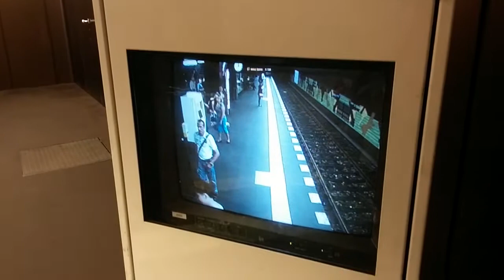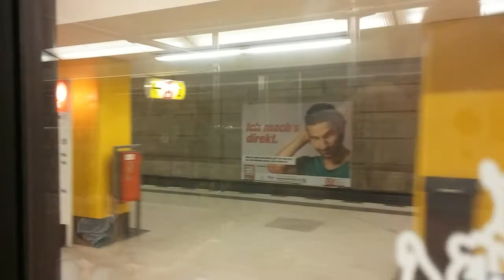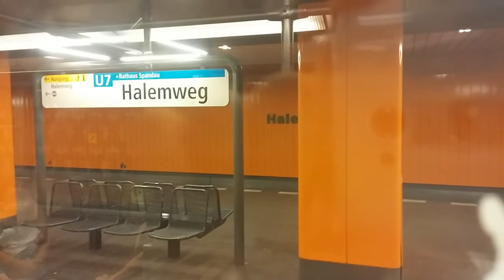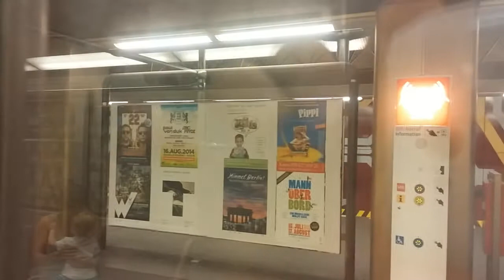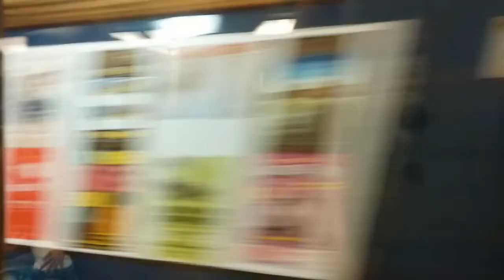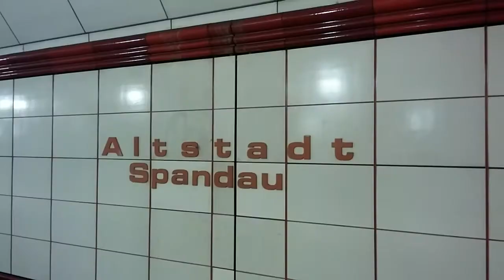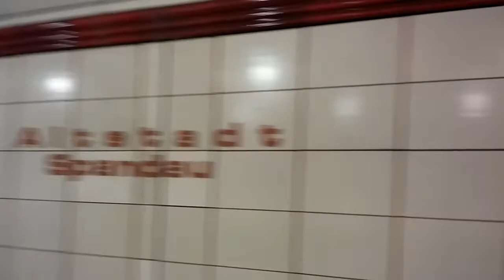U7 Jungfernheide : Alt-Stadt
Rasante Fahrt schnell aber gut auch innen.